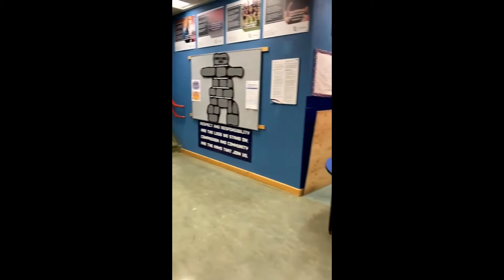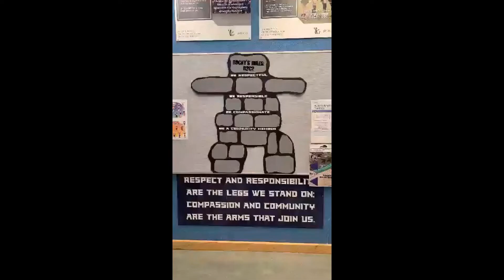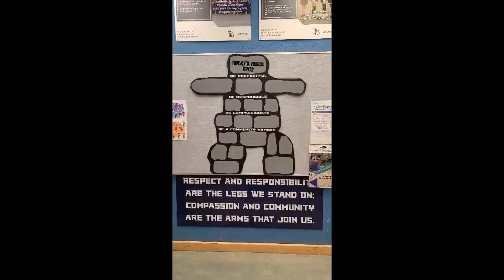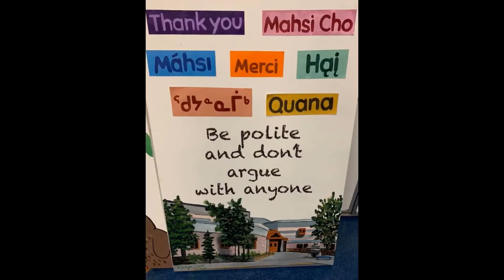2022-2023 Registration Video: Range Lake North School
This is a 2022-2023 registration video for Mildred Hall School. Learn more about the school, its programs, and staff! YK1 accepts registrations on an ongoing basis.